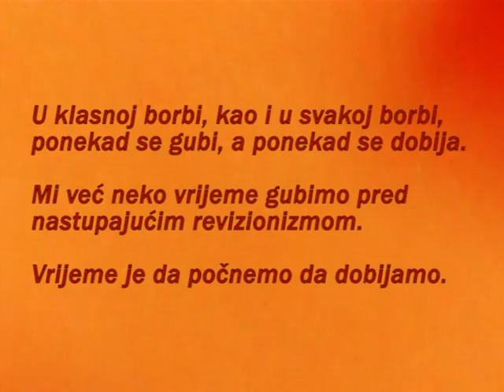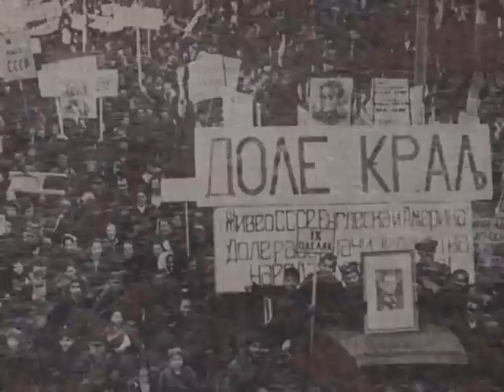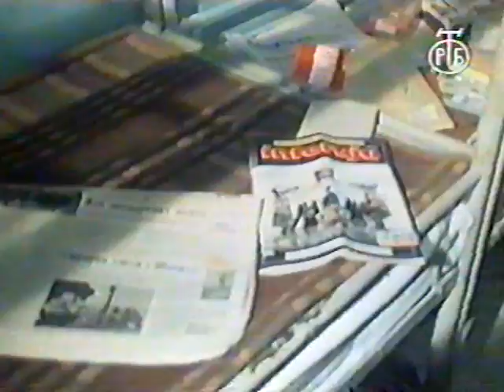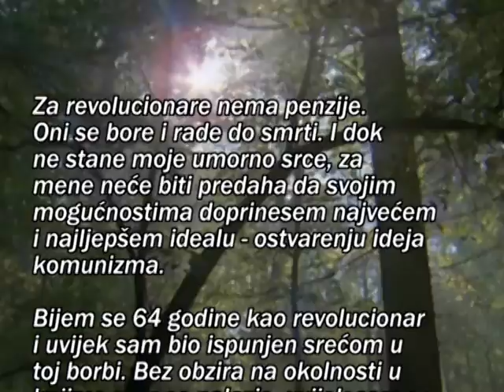REVOLUCIONAR VLADO DAPČEVIĆ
Vladimir Vlado Dapćević (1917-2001), revolucionar i dosledni internacionalista. Ceo svoj život proveo u borbi za ostvarenje komunističkih ideja. U svom životu je prešao put od ilegalnog partijskog rada, učešća u ratu i revoluciji, osvajanja vlasti, do hapšenja, progona i boravka u emigraciji. Zbog sukoba sa klasnim neprijateljem i borbe protiv revizionizma proveo više od 22 godine po zatvorima i logorima Jugoslavije. Sa grupom marskista-lenjinista osniva 1992. godine Partiju rada. U trenutku kada bivši funkcioneri revizionističke SKJ prelaze u redove pro-kapitalističkih i nacionalističkih stranaka, Vlado afirmiše proleterski internacionalizam i kao dužnost ističe borbu protiv ratnohuškačkog šovinizma, pre svega velikosrpskog. Svojim dosledno antiratnim i anitmiloševićevskim stavom i podrškom borbi za samoopredeljenje albanskog naroda na Kosovu, daje redak primer borbe protiv oportunizma. Kroz tu borbu, sačuvana je iskra marksizma-lenjinizma na prostorima bivše Jugoslavije. Delatnost Vlada Dapčevića predstavlja trajan doprinos revolucionarnoj tradiciji na kojoj treba graditi pokret u budućnosti.